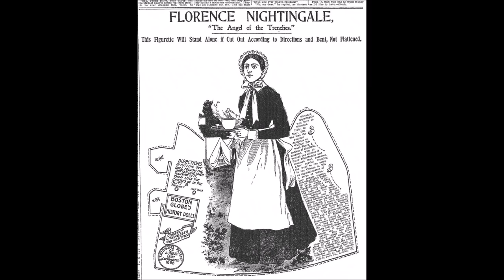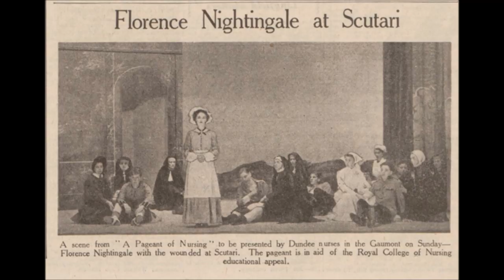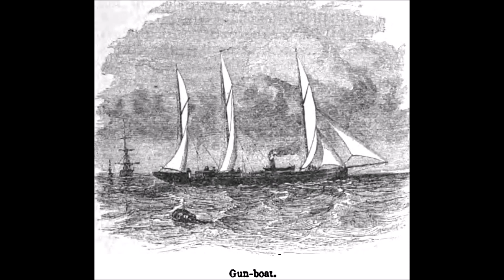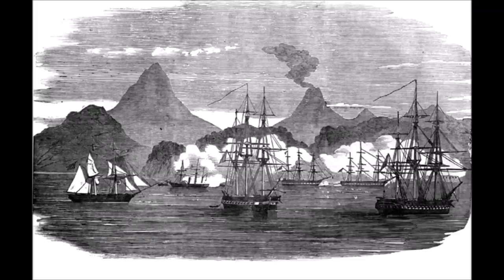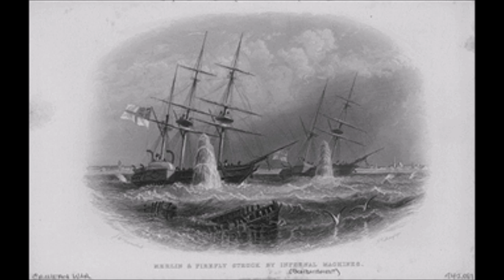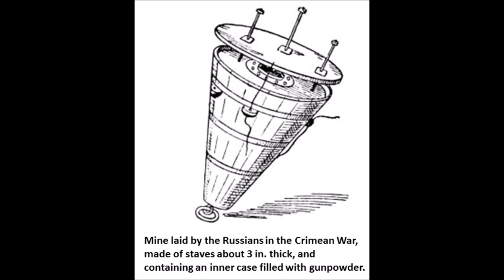"THE OTHER CRIMEAN WAR" by Professor Andrew Lambert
"The Other Crimean War: Global Strategy, Economic Warfare and the Defeat of Russia" by Professor Andrew Lambert
19 September 2017 the Royal Green Jackets (Rifles) Museum

When we think of the Crimean War we tend to focus on gallant failure by The Light Brigade - the year long siege of Sevastopol - the battle of Alma - Florence Nightingale - Balaclava and the 'Thin Red Line'.  But what about the wider picture and the strategy that led to the defeat of Russia?  Andrew Lambert will argue that, first, Britain was following a geopolitical strategy in aiming to destroy the Russian economy by blockade, and wreck the fledgling Russian Navy to ensure it could not challenge the Royal Navy for control of the seas, while the war was at a joint European response to a century of Russian expansion not just southwards but also into western Europe, and towards India.

Andrew Lambert is Professor of Navel History in the Department of War Studies at King's College.  He has taught at the Royal Naval Staff College, Greenwich, and the Royal Military Academy, Sandhurst.  He is a Fellow of the Royal Historical Society and Director of the Laughton Naval History Unit.  His books include 'Nelson: Britannia's God of War', 'Admirals: The Naval Commanders Who Made Britain Great', 'The Crimean War: British Grand Strategy against Russia 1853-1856'.  His highly successful history of the British Navy 'War at Sea' was broadcast on BBC Two.